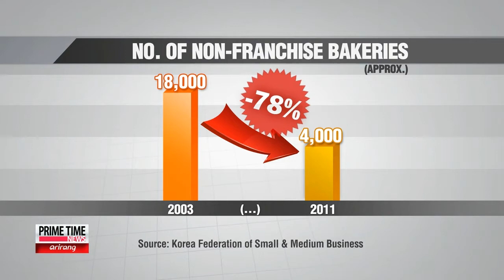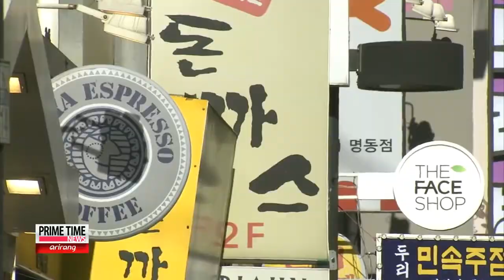Bakery & Restaurant Industry Designated as Fit for SMEs [Arirang News]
Call it a win for the mom-and-pop's in Korea and a loss for the conglomerates.

Korea's corporate watchdog has recommended that Korea's bakery and restaurant industries be categorized as small- and medium-sized enterprises, in order to level the playing field.

Park Ji-won has the details. The National Commission for Corporate Partnership has pinpointed a total of 16 industries, including bakeries and restaurants, as being suitable for small- and medium-sized company designations.

"Mom-and-pop" bakeries have in recent years complained that their businesses were being encroached upon by large-capital franchise bakeries.

The number of non-franchise bakeries dropped by nearly 80 percent, in the eight year period spanning from 2003 to 2011.

And in 2011, the top two franchise bakeries, SPC's Paris Baguette, and CJ's Tous Les Jours accounted for nearly 40 percent of all bakery shops in the nation.

The commission recommended that franchise bakery chains refrain from opening new branches within five hundred meters of local small bakery shops, to protect small business owners and that the number of new branches make up less than 2 percent of last year's total number of branches.

The commission's chairperson says the measure aims to revive neighborhoods, by making it easier for large capital enterprises and small-and medium-sized businesses to co-exist in the economy.

SPC and CJ Foodville, operators of the top two bakery franchises in Korea, released press statements on Tuesday in response, saying that the recommendations discriminate against their shops.

They say they hope the recommendations are modified, reflecting their stances as well.

Other businesses designated by the commission as being fit for small- and medium-sized companies included, restaurants, bookstores, flower retailers, and used-car dealerships.